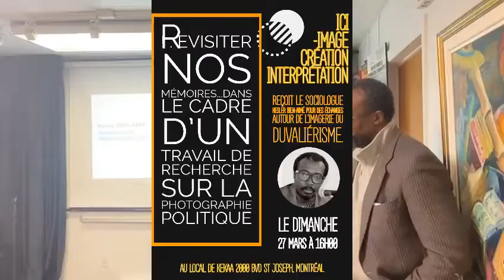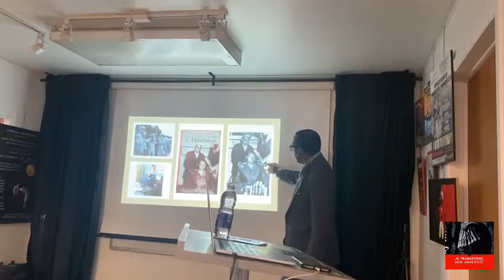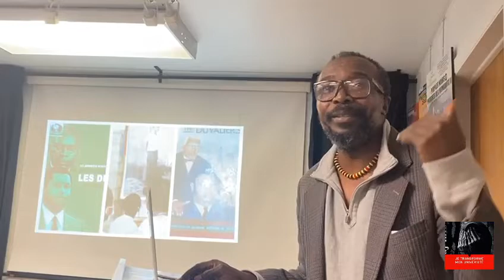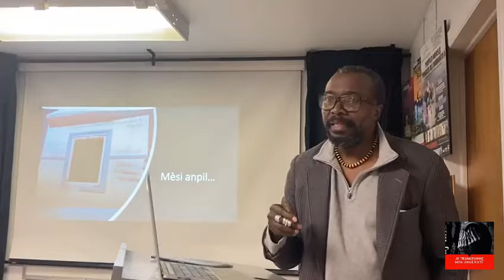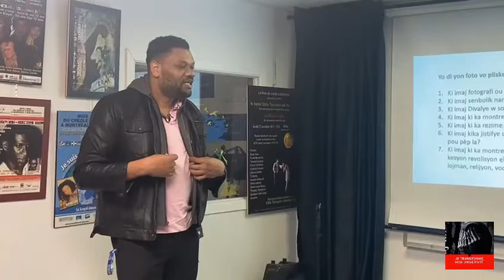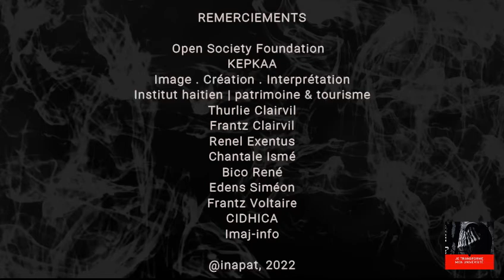Des représentations photographiques du duvaliérisme et des pratiques mémorielles commémoratives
Revisitons nos mémoires politiques contemporaines
Kesler Bien-Aimé, sociologue-photographe

Même après la chute de l'État duvaliériste en février 1986, les acteurs  de tendance politique anti-duvaliériste qui ont accédé aux postes de gouvernance ont eu mal à exécuter leur« devoir de mémoire » en faveur les victimes du régime. Notons aussi que les  pro duvaliéristes au pouvoir ou non ne peuvent officiellement commémorer ce "mort politique politique". Comment expliquer l'impasse entre ces deux mémoires antagoniques dans l'activité politique post-1986 ? L'es pratiques mémorielles des deux font usage de  la photographie pour legitimer le régime ou pour réclamer justice, quels sont les effets de ce dispositif polysémique dans la  mobilisation politique?